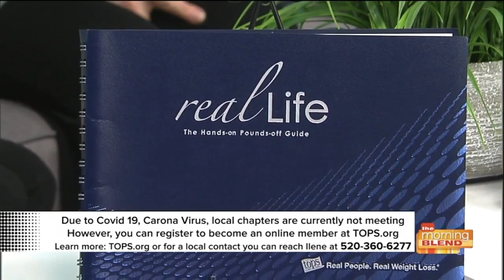How TOPS is helping people lose weight sensibly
Weekly meetings can help you take an honest look at the changes you need to make, show you that true health isn't a certain pants size, or even a number on a scale, and help you appreciate who you are on the inside and the outside right now